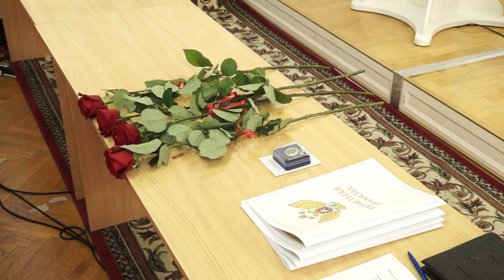11-10-2022 г Планёрное совещание